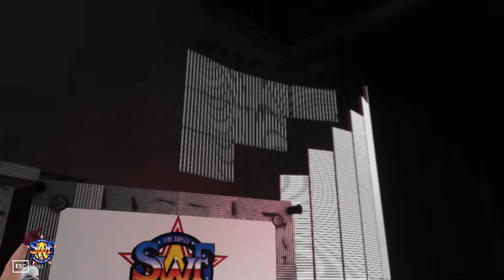WWE2k all caw universe SWF EP-9